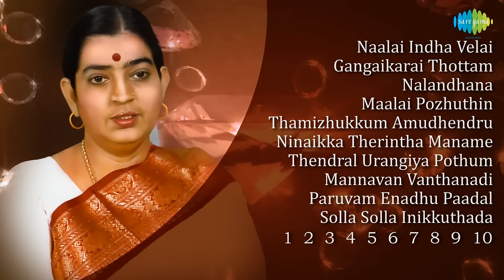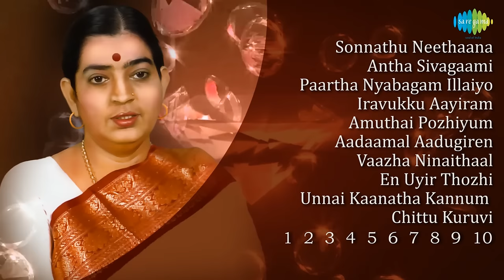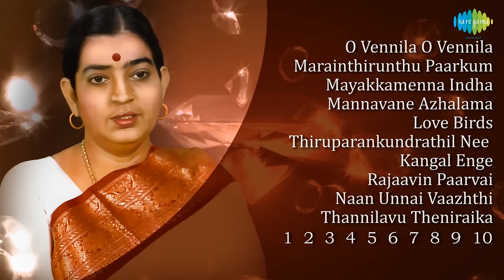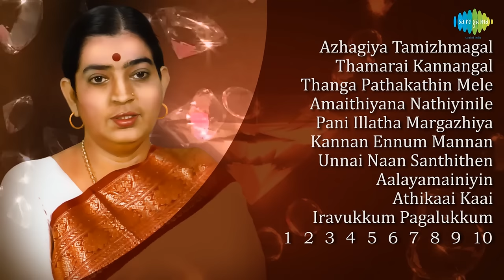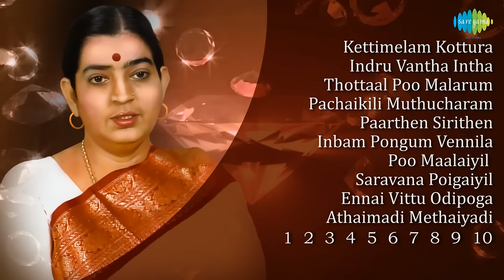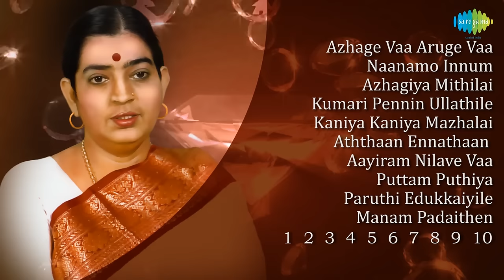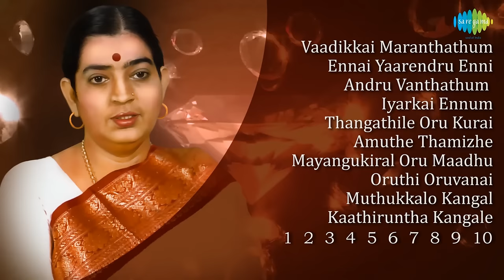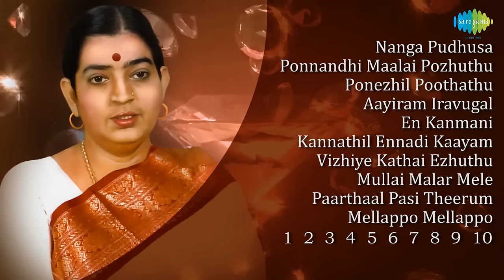P. Susheela - Top 100 Tamil Songs | பி.சுசீலா - 100 சிறந்த பாடல்கள் | One Stop Jukebox | HD Songs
தமிழ் சினிமாவின் மிகச்சிறந்த பாடகி பி.சுசீலா அவர்களின் 100 மிகச்சிறந்த பாடல்கள்.

Saragama Presents the 100 best songs of legendary Tamil singer P. Susheela. Enjoy !

Tracks:

1. Naalai Indha Velai - 00:05
2. Gangaikarai Thottam - 04:48
3. Nalandhana - 11:09
4. Maalai Pozhuthin - 16:24
5. Thamizhukkum Amudhendru - 20:55
6. Ninaikka Therintha Maname - 24:56
7. Thendral Urangiya Pothum - 29:29
8. Mannavan Vanthanadi - 33:34
9. Paruvam Enadhu Paadal - 40:44
10. Solla Solla Inikkuthada - 46:26
11. Sonnathu Neethaana - 49:45
12. Antha Sivagaami - 53:15
13. Paartha Nyabagam Illaiyo - 59:20
14. Iravukku Aayiram - 01:02:50
15. Amuthai Pozhiyum - 01:05:54
16. Aadaamal Aadugiren - 01:09:14
17. Vaazha Ninaithaal - 01:13:14
18. En Uyir Thozhi - 01:15:21
19. Unnai Kaanatha Kannum  - 01:19:03
20. Chittu Kuruvi - 01:24:16
21. O Vennila O Vennila - 01:29:23
22. Marainthirunthu Paarkum - 01:32:37
23. Mayakkamenna Indha - 01:37:48
24. Mannavane Azhalama - 01:41:16
25. Love Birds - 01:44:58
26. Thiruparankundrathil Nee Sirithal - 01:48:33
27. Kangal Enge - 01:52:01
28. Rajaavin Paarvai - 01:56:41
29. Naan Unnai Vaazhthi - 02:01:21
30. Thannilavu Theniraika - 02:05:38
31. Naan Pesa Ninaipathellam - 02:09:05
32. Yarukku Mappillai Yaaro - 02:12:09
33. Thanimayile Inimai Kaana - 02:15:37
34. Madimeethu Thalai Vaithu - 02:19:42
35. Naan Malarodu - 02:23:56
36. Vinnodum Mugilodum - 02:27:29
37. Aadaikatti Vandha Nilavo - 02:30:43
38. Valarntha Kalai - 02:33:44
39. Thedinen Vanthathu - 02:37:23
40. Ninaithen Vanthai - 02:41:02
41. Azhagiya Tamizhmagal - 02:46:36
42. Thamarai Kannangal - 02:53:15
43. Thanga Pathakathin Mele - 02:57:16
44. Amaithiyana Nathiyinile - 03:01:30
45. Pani Illatha Margazhiya - 03:06:11
46. Kannan Ennum Mannan - 03:09:51
47. Unnai Naan Santhithen - 03:13:55
48. Aalayamainiyin - 03:17:12
49. Athikaai Kaai - 03:20:43
50. Iravukkum Pagalukkum - 03:25:10
51. Kettimelam Kottura - 03:29:16
52. Indru Vantha Intha Mayakkam - 03:32:56
53. Thottaal Poo Malarum - 03:37:08
54. Pachaikili Muthucharam - 03:41:47
55. Paarthen Sirithen - 03:47:17
56. Inbam Pongum Vennila - 03:51:41
57. Poo Maalaiyil  - 03:56:20
58. Saravana Poigaiyil - 04:00:04
59. Ennai Vittu Odipoga - 04:04:26
60. Athaimadi Methaiyadi - 04:07:46
61. Azhage Vaa Aruge Vaa - 04:11:10
62. Naanamo Innum - 04:15:13
63. Azhagiya Mithilai - 04:19:51
64. Kumari Pennin Ullathile - 04:23:20
65. Kaniya Kaniya Mazhalai - 04:29:06
66. Aththaan Ennathaan  - 04:32:08
67. Aayiram Nilave Vaa - 04:35:36
68. Puttam Puthiya - 04:41:34
69. Paruthi Edukkaiyile - 04:44:43
70. Manam Padaithen - 04:49:16
71. Yetho Yetho Oru - 04:53:28
72. Neerodum Vaigaiyile - 04:57:09
73. Chittukkuruvikkenna Kattupadu - 05:01:41
74. Maanaattam Thanga Mayilattam - 05:05:00
75. Kaveri Oram - 05:08:29
76. Kannan Oru Kai Kuzhandhai - 05:11:43
77. Naan Paarthathile  - 05:16:21
78. Aduthathu Ambujatha - 05:20:21
79. Inbame Undhan Per  - 05:24:17
80. Mannikka Vendugiren - 05:29:16
81. Vaadikkai Maranthathum - 05:32:45
82. Ennai Yaarendru Enni - 05:36:10
83. Andru Vanthathum  - 05:39:34
84. Iyarkai Ennum - 05:43:38
85. Thangathile Oru Kurai - 05:47:04
86. Amuthe Thamizhe - 05:50:27
87. Mayangukiral Oru Maadhu - 05:55:10
88. Oruthi Oruvanai - 05:58:34
89. Muthukkalo Kangal - 06:02:47
90. Kaathiruntha Kangale - 06:06:19
91. Nanga Pudusa - 06:10:14
92. Ponnandhi Maalai Pozhuthu - 06:13:24
93. Ponezhil Poothathu - 06:19:10
94. Aayiram Iravugal - 06:23:53
95. En Kanmani - 06:27:55
96. Kannathil Ennadi Kaayam - 06:31:32
97. Vizhiye Kathai Ezhuthu - 06:35:03
98. Mullai Malar Mele - 06:39:47
99. Paarthaal Pasi Theerum - 06:43:07
100. Mellappo Mellappo - 06:46:31

P. SusheelaTop100TamilSongs